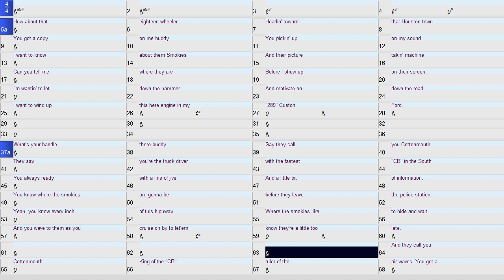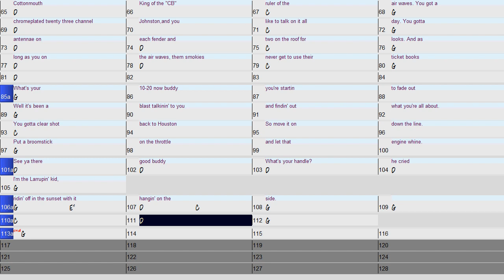Cottonmouth King of the CB Guitar Duo